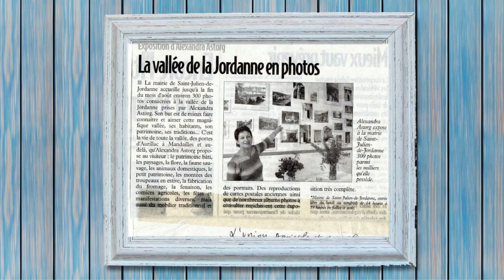..Passionnément Nature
Passionnément Nature- photos du Cantal- - réalisation Alexandra Astorg (Sandy)